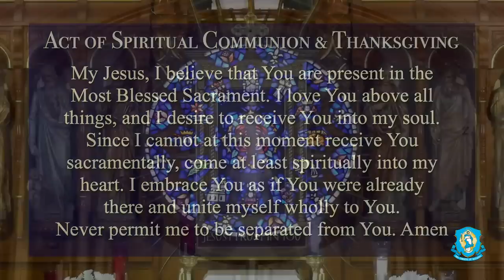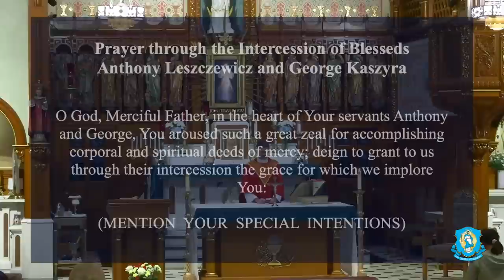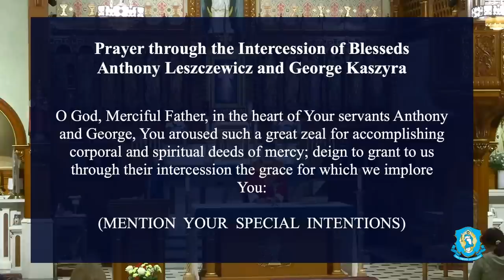Mon, Jun 5 - Holy Catholic Mass from the National Shrine